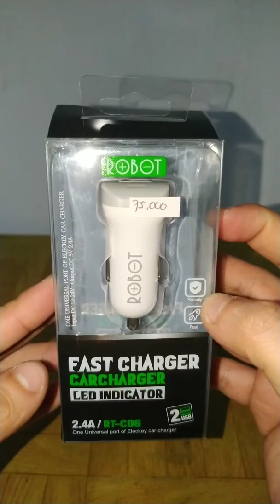Great Tech - Review Charger Mobil Robot RT-CH06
Kalo ada Saran atau Masukan bisa tulis di comment.